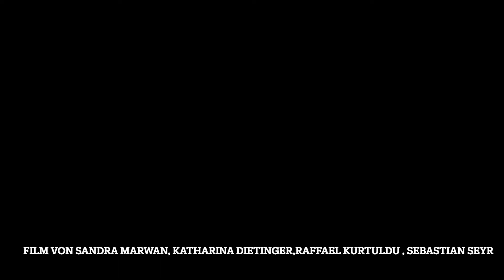Was braucht man wirklich?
Schüler*innen machten sich ihre Gedanken darüber, was sie denn so wirklich brauchen? Und vor allem darüber, was tun mit Sachen, die sie nicht mehr brauchen.

Ein Film von Sandra Marwan, Katharina Dietinger, Raffael Kurtuldu und Sebastian Seyr.

Schule: 3 BK BBS Kirchdorf

Einreichung im Rahmen von Smart up your Life 2022 - "Kritischer Konsum"

Dieser Film entstand im Rahmen des Workshops "Smart up your Life" von Welthaus Linz.